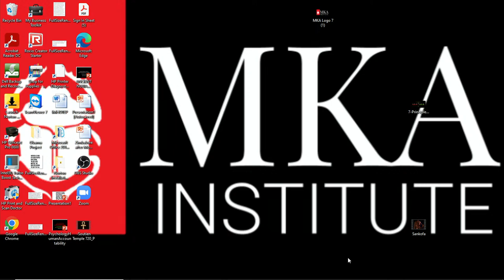Lectures from Dr. Molefi Kete Asante, Dr. Nah Dove, and Dr. Jabali Ade